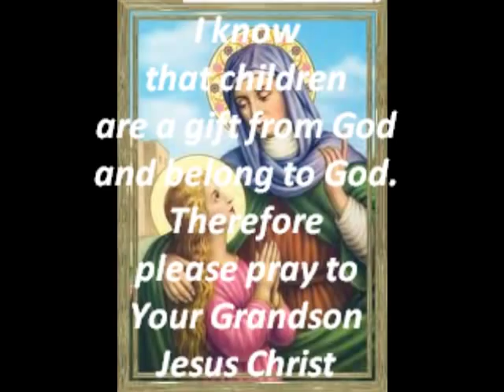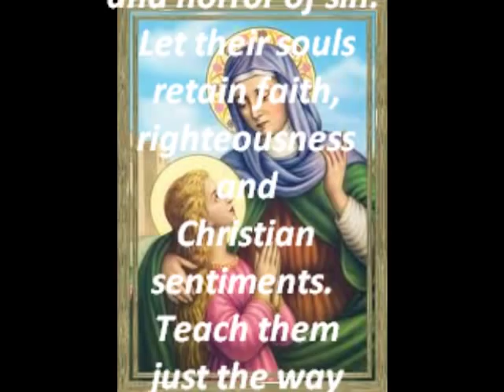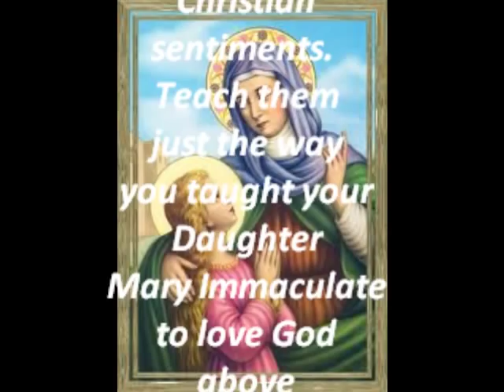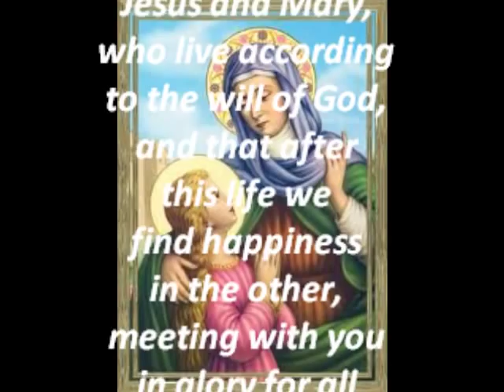Prayer of Protection to Saint Anne for our Children